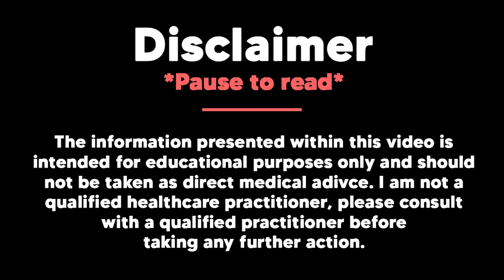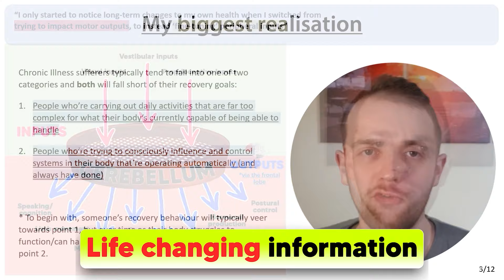How to improve your digestion, without changing your diet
Check out the Unbeatable Blueprint and get started on your recovery journey today 👉 unbeatableblueprint.thinkific.com